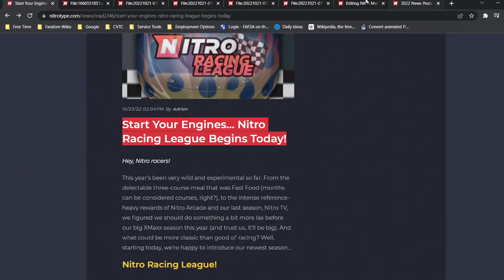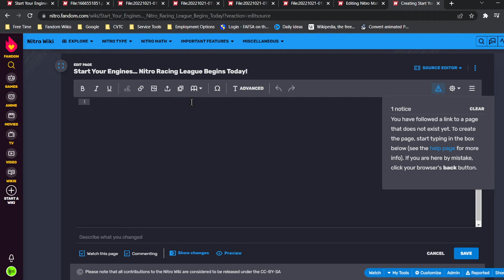How to Make New Pages on Fandom Wikis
How to add new pages to wikis on Fandom.